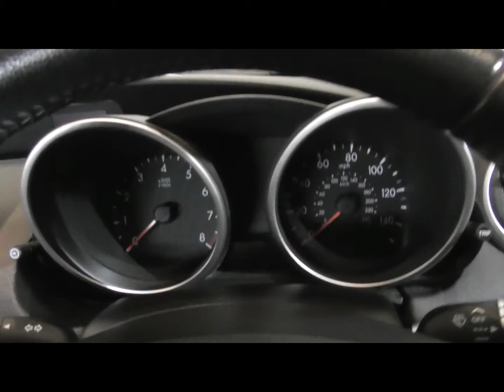SD10 BFP Grey Mazda3